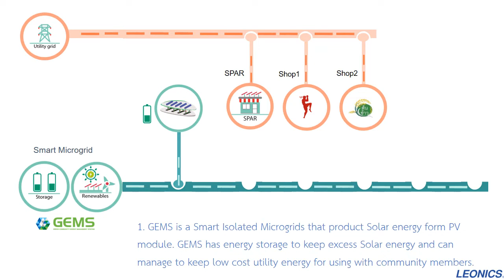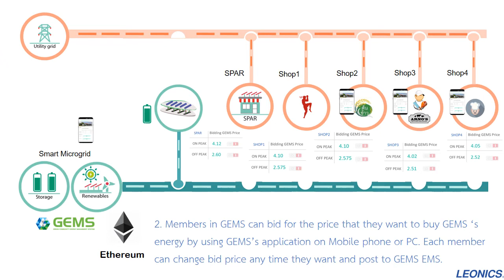GEMS Microgrids at Bangchak V1 51 E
A  Smart Isolated MIcrogrids system in Bangkok with Blockchain Trading platform operate in Bangkok Thailand in Nov 14m 2018.
The distributed generation system consists with 400kVA Bidirectional battery inverter, 1 MWh of NMC and LFP Li-Ion BESS with 279 kWp of HJT PV module.
Disrtributed Generation
Smart City
BCP, # Bangchak